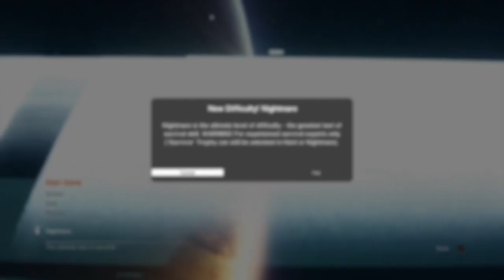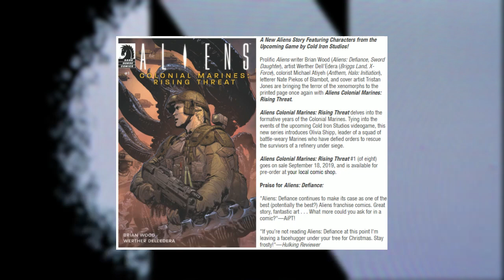I WAS RIGHT!!! ALIENS COLONIAL MARINES: RISING THREAT!!! NEW COLD IRON AND DARK HORSE DETAILS!!!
I have never been more excited in my life!!  I apologise for the cutting of the mic, I'm going to buy a new headset so it is fixed in the future.